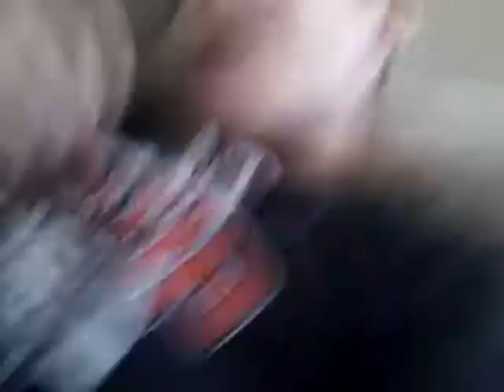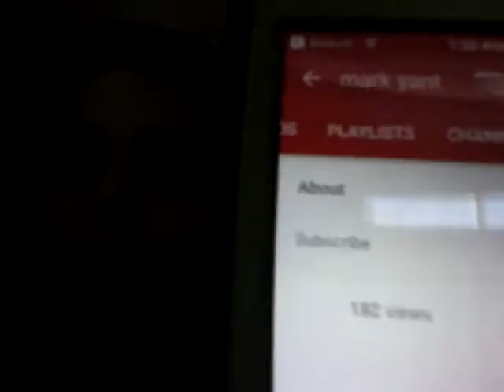Squishy squishy vlog#7